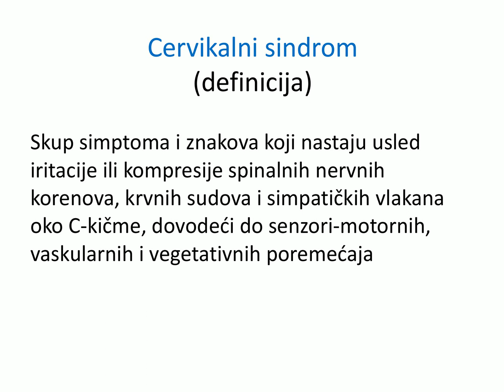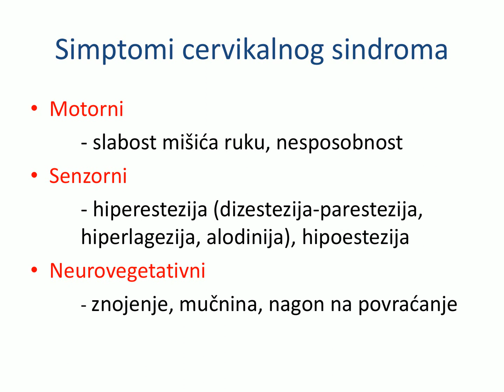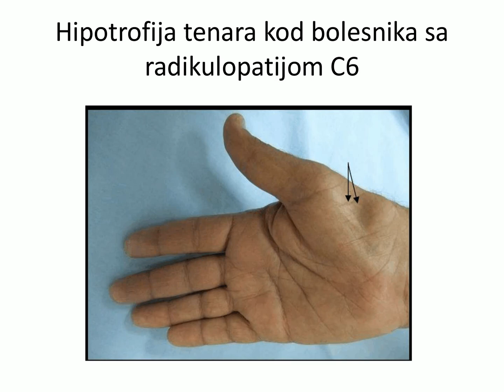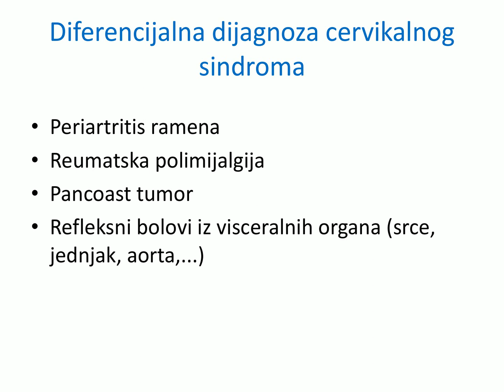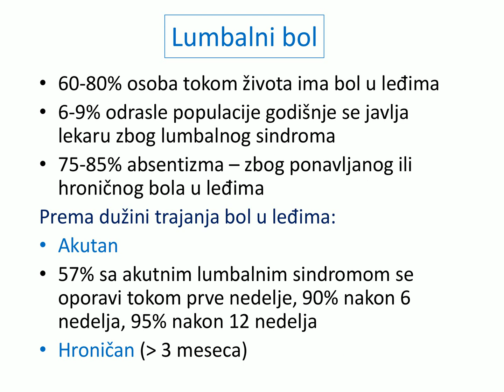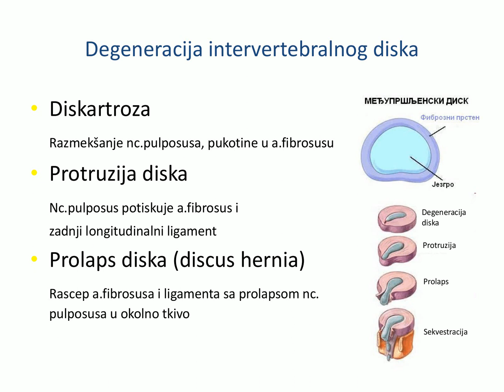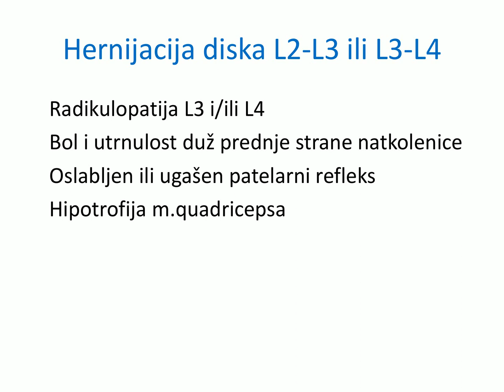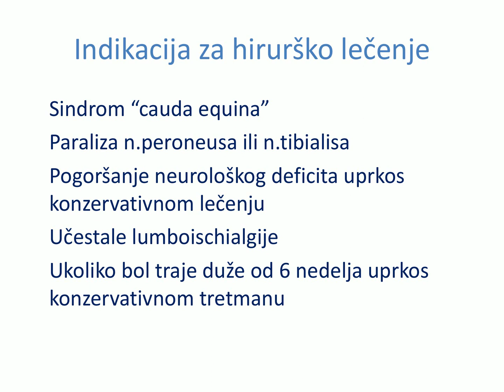Cervikalni i lumbalini sindrom Doc P Ostojic Cervikalni sindrom